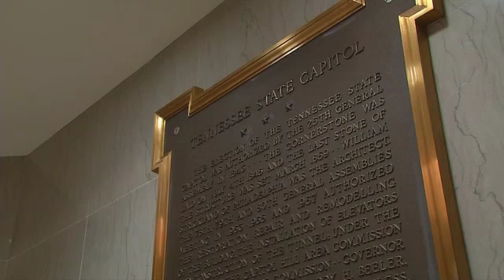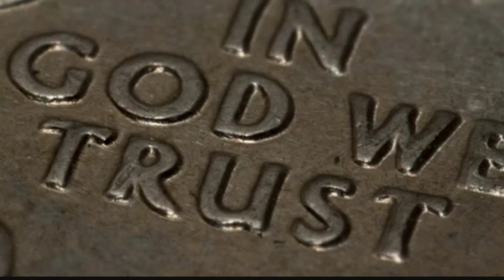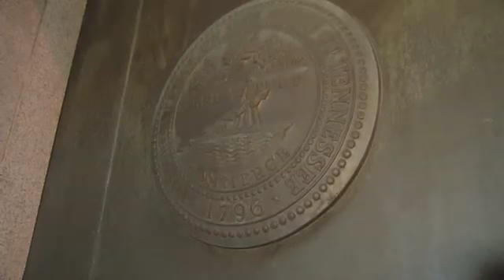Bill Seeks 'In God We Trust' Signage at Capitol -- Sky Arnold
NASHVILLE, Tenn. (AP) - A bill calling for the phrase In God We Trust to be painted in the tunnel that connects the Tennessee Capitol and the Legislative Plaza is headed for a full House vote. Mike Sparks of Smyrna originally sought to require the phrase to be displayed above the main Capitol entrances and behind the speakers' podiums in both the House and Senate. But the measure was amended in the House Finance Committee on Tuesday to instead instruct State Capitol Commission to study the feasibility of painting the national motto in the tunnel. The state adopted its official slogan is Tennessee - America at Its Best in 1965. The words Agriculture and Commerce from the state seal were adopted as the official state motto in 1987.